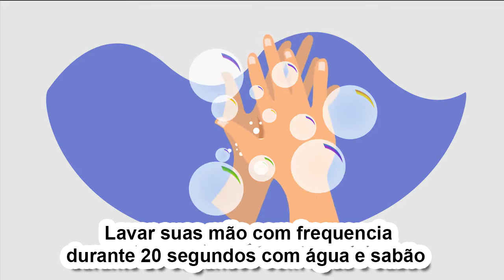Campanha de Conscientização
Campanha de Conscientização e combate ao Corona Vírus(Covid-19)